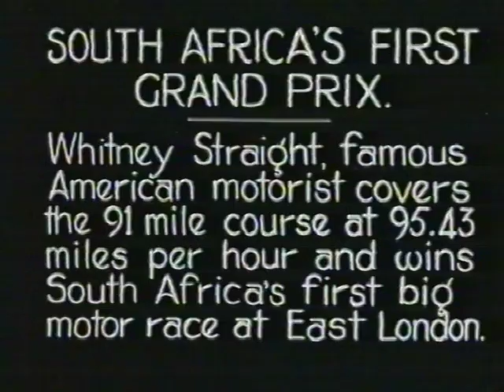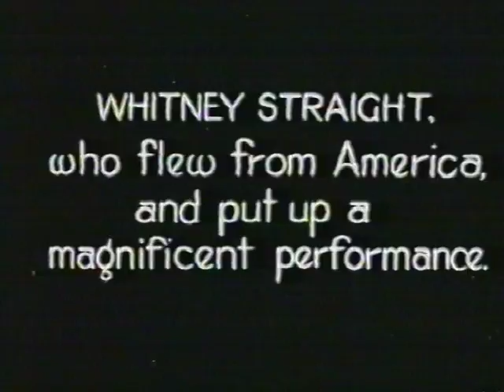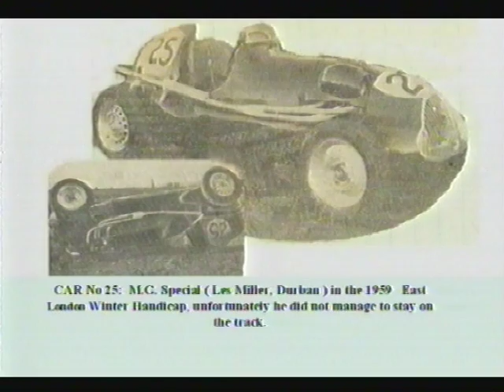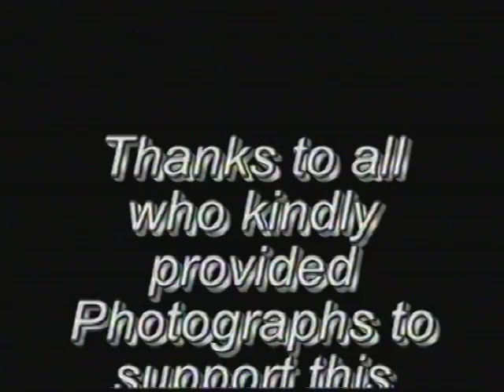East London Grand Prix Circuit: The Early Years Part(1)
Footage of the 1930's-1970's events taking place on the Prince George Circuit, East London, South Africa